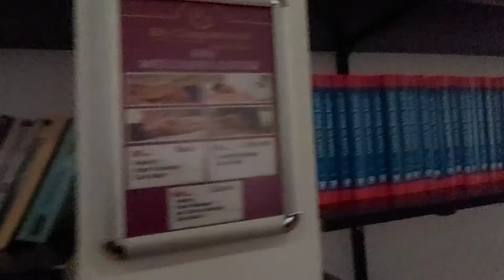Menikmati Sarapan Pagi di Cappadocia Turki- Soal Rasa Bukan Kaleng2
Turki atau dalam bahasa Inggris disebut dengan Turkey adalah sebuah negara yang berada di kawasan Eurasia yaitu negara yang terletak di benua Eropa dan Asia. Wilayah Turki tebentang dari semenanjung Anatolia di Asia Barat Daya hingga daerah Balkan di Eropa Tenggara. Dikatakan Eurasia karena Laut Marmara yang merupakan batas wilayah Eropa dan Asia ini adalah bagian dari wilayah Turki. Oleh karena itu, Turki dikenal juga sebagai negara Transkontinental (transbenua). Namun pada umumnya, para ahli geografi menggolongkan Turki sebagai negara Asia dengan alasan bahwa wilayah terbesar Turki berada di Wilayah Asia (Semenanjung Anatolia) dan Ibukota Turki yaitu Kota Ankara juga berada di wilayah Asia (di semenanjung Anatolia). Sekitar 97% wilayah Turki terletak di Benua Asia.

Semua senang? Mantap!
 Salam Bukan Kaleng Kaleng!!

 Our Gear: ■ Samsung A52